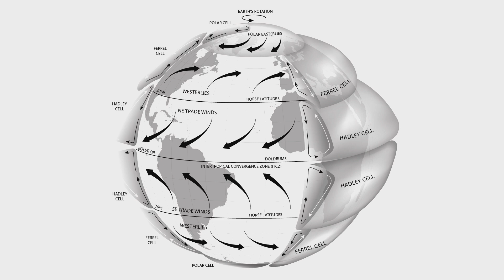How Trade Winds Made the Modern World — Lewis Dartnell at The Interval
The entire pattern of European expansion, colonialism, and empire building—and the beginnings of globalization that made the modern world—was dictated by where the winds blowed.

From the cultivation of the first crops to the founding of modern states, the human story is the story of environmental forces, from plate tectonics and climate change, to atmospheric circulation and ocean currents.

Professor Lewis Dartnell will dive into the planet’s deep past, where history becomes science, to explore a web of connections that underwrites our modern world, and that can help us face the challenges of the future.

Lewis Dartnell is a Professor of Science Communication at the University of Westminster. Before that, he completed his biology degree at the University of Oxford and his PhD at UCL, and then worked as the UK Space Agency research fellow at the University of Leicester, studying astrobiology and searching for signs of life on Mars. He has won several awards for his science writing and contributes to the Guardian, The Times, and New Scientist. He is also the author of three books. He lives in London, UK.

This video from our long-term thinking lecture series Conversations at The Interval was produced thanks to support from Stripe.com.

The Long Now Foundation is a member-supported non-profit dedicated to fostering long-term thinking and responsibility.